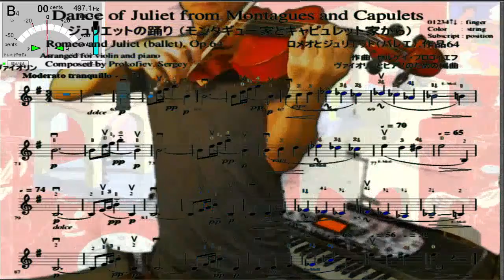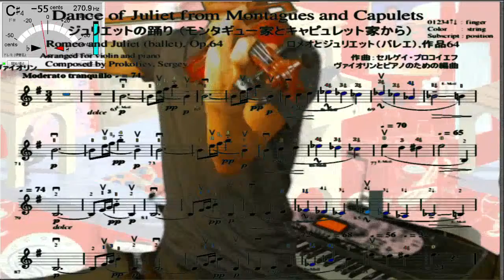Violin practice 66th, "Dance of Juliet" from Montagues and Capulets, Romeo and Juliet by Prokofiev